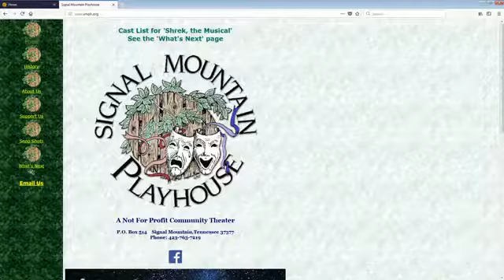Signal Mtn Playhouse presents "Shrek the Musical"